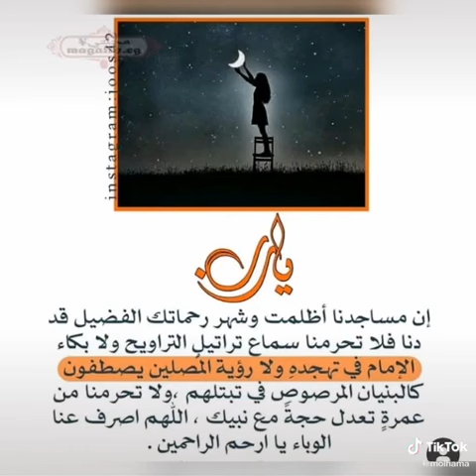اللهم بلغنا رمضان🌙🌙🌛🌛